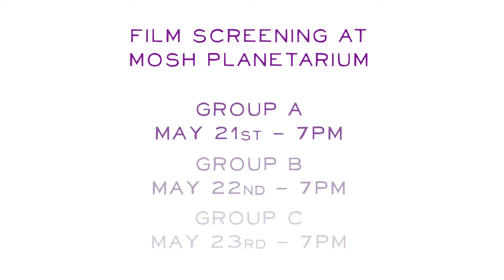Jacksonville 48 Hour Film Project 2019 - MOSH Bryan-Gooding Planetarium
We are excited to announce that the Museum of Science & History, Jacksonville Bryan-Gooding Planetarium will be this year’s residence for the Jacksonville 48 Hour Film Project. The venue has an immense screen and a state-of-the-art projector which will ensure a pleasurable viewing experience for all! Because that’s important!😉

The screenings will be May 21st, May 22nd, and May 23rd at 7pm. Best of screening and award ceremony will be May 29th at 7pm at Bryan-Gooding Planetarium and rooftop! Kickoff and dropoff location will be announced soon! However, it is safe to say it will not be at the Jacksonville Landing! 😉

Early bird registration opens March 12th.